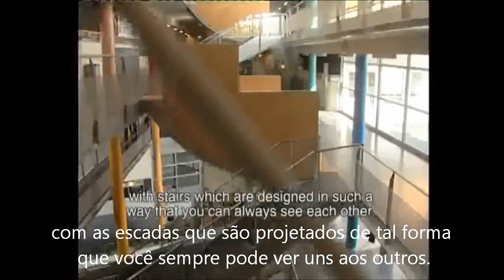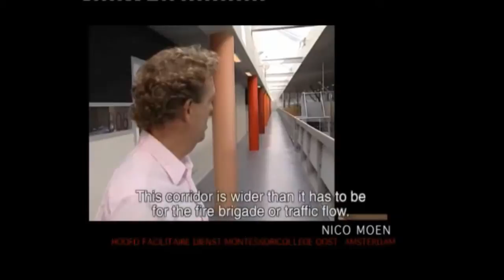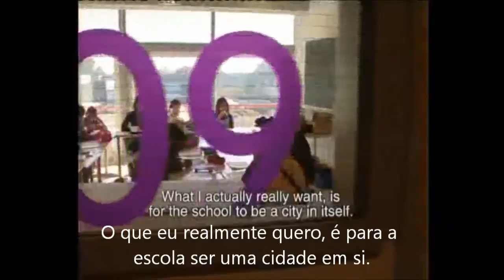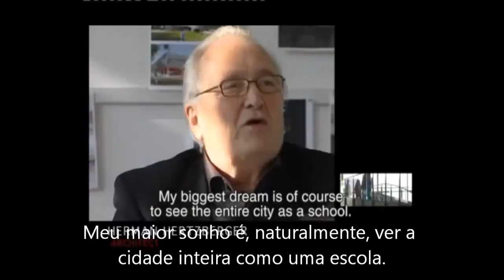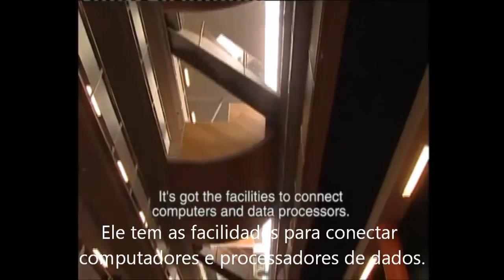Montessori College Oost, Amsterdam.wmv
Arquiteto Herman Hertzerberger